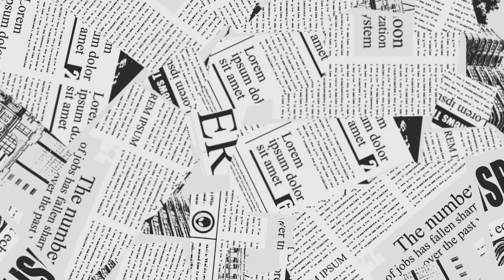野田佳彦、怒涛の猛攻！岸田総理と一騎打ち！